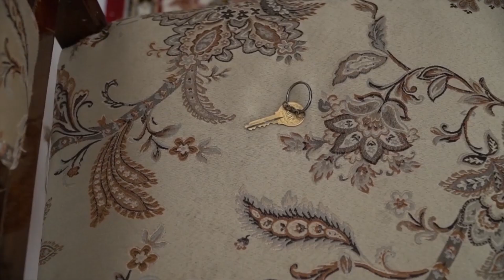САМЫЙ ДОБРЫЙ РОЛИК "МАМА ЗВОНИТ".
ПОДПИСЫВАЕМСЯ НА КАНАЛ ДРУЗЬЯ.